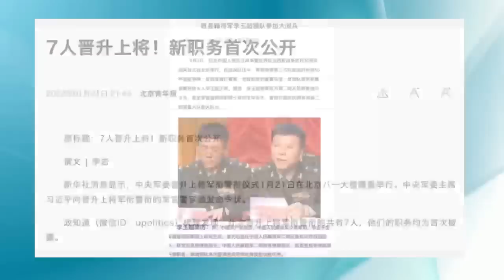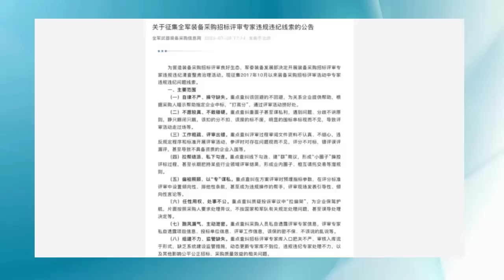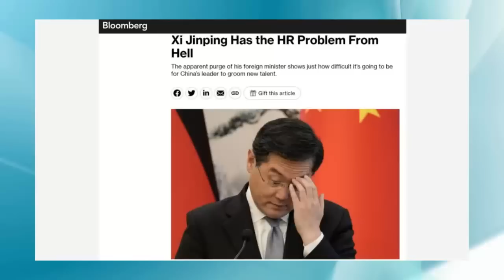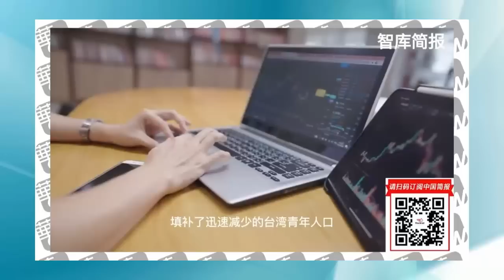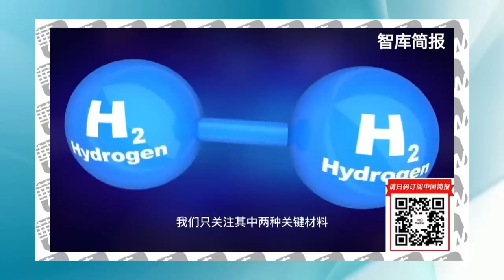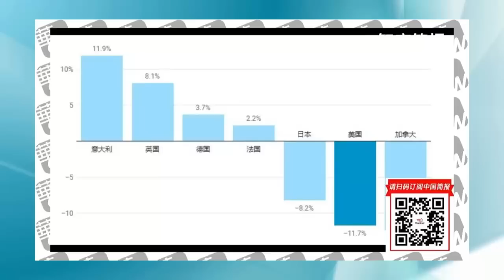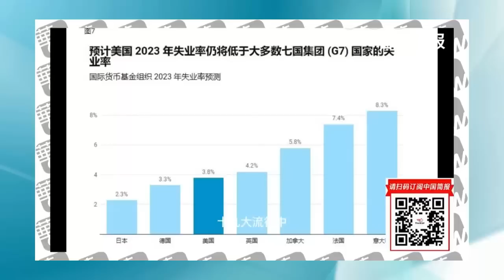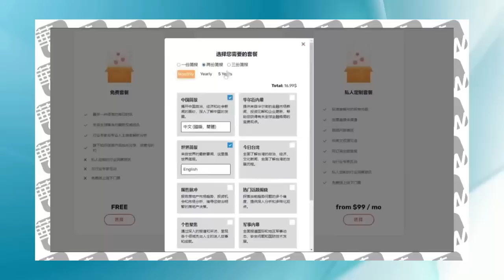调查火箭军的内幕，军中倒查6年；习近平用人遭到质疑！选接班人更令人担心；秦刚垮了，乐玉成回归外交部？｜华尔街电视合集